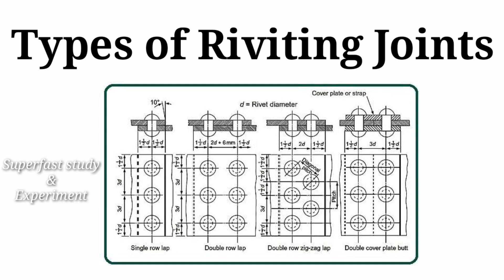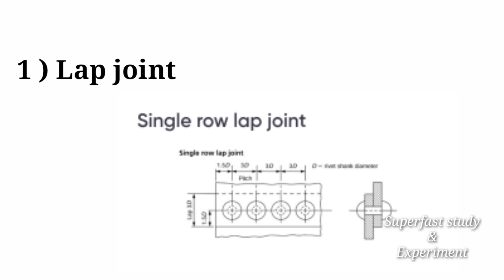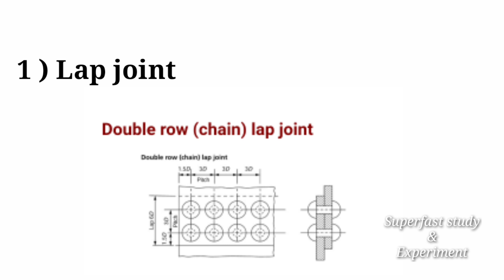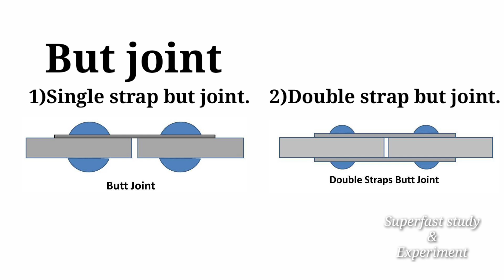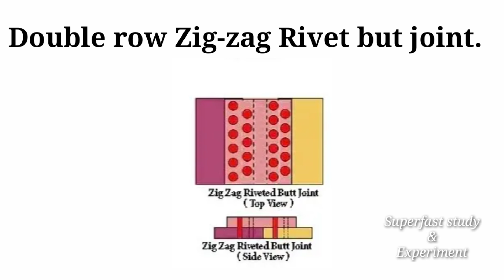Types of Rivet Joints | Riveting Joints | Rivet joint types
@superfaststudyexperiment Types of Rivet Joints | Riveting Joints | Rivet | Rivet joint types.

In This video we discuss about different types of riveting joints.

rivets
Types of rivet joint
Rivet joining and it's type
Different types of rivet
Rivet but joint
Rivet lap joint
Single row lap joint
Double row lap joint
Single row but joint
Single strap but joint
Double strap but joint
Chain rivet but joint
Zig Zag rivet but joint
Triple row lap joint
Triple row but joint
Riviting joint